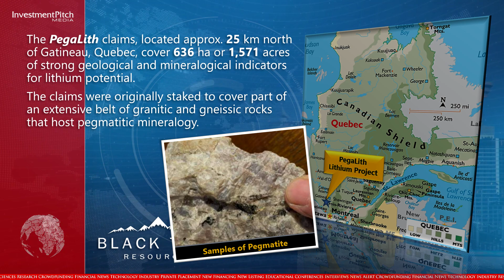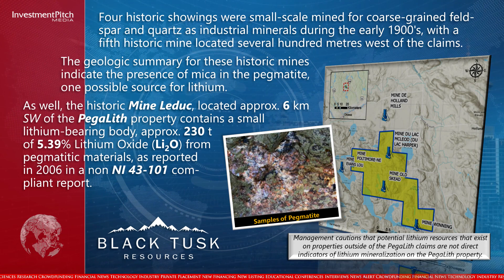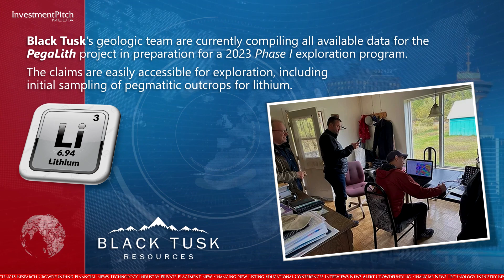Black Tusk Resources (CSE:TUSK) (OTCPink:BTKRF) (FSE:0NB) is acquiring the PegaLith project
230206 Black Tusk Resources (CSE:TUSK) (OTCPink:BTKRF) (FSE:0NB) is acquiring the PegaLith project in Quebec.

The PegaLith claims, located approximately 25 kilometres north of Gatineau, Quebec, cover 636 hectares or 1,571 acres of strong geological and mineralogical indicators for lithium potential.

The claims were originally staked to cover part of an extensive belt of granitic and gneissic rocks that host pegmatitic mineralogy.

Four historic showings were small-scale mined for coarse-grained feldspar and quartz as industrial minerals during the early 1900's, with a fifth historic mine located several hundred metres west of the claims.

The geologic summary for these historic mines indicate the presence of mica in the pegmatite, one possible source for lithium.

As well, the historic Mine Leduc, located approximately six kilometres southwest of the PegaLith property contains a small lithium-bearing body, approximately 230 tonnes of 5.39% Lithium Oxide (Li2O) from pegmatitic materials, as reported in 2006 in a non NI 43-101 compliant report.

Management cautions that potential lithium resources that exist on properties outside of the PegaLith claims are not direct indicators of lithium mineralization on the PegaLith property.

Black Tusk paid $16,000 and has agreed to issue 4,600,000 units at a deemed price of $0.075 per unit, valued at $345,000.

Each unit consists of one share and one warrant exercisable at $0.10 for a period of two years, subject to a hold period of four months plus one day.

Black Tusk's geologic team are currently compiling all available data for the PegaLith project in preparation for a 2023 Phase I exploration program.

The claims are easily accessible for exploration, including initial sampling of pegmatitic outcrops for lithium.